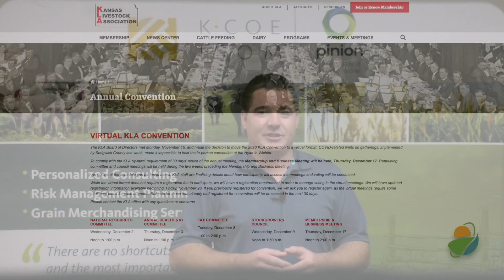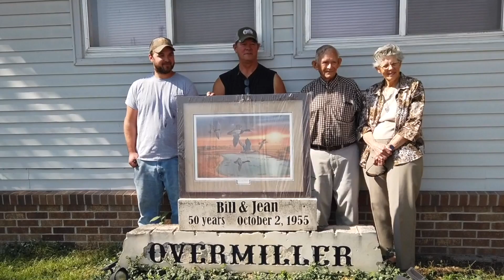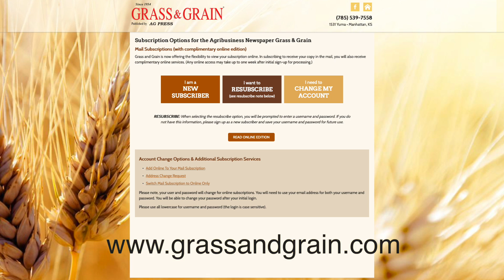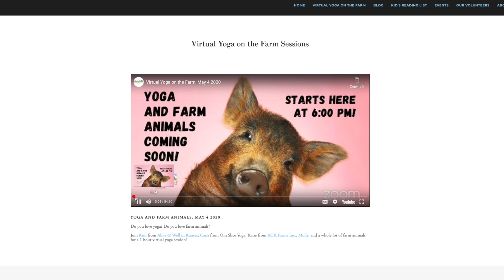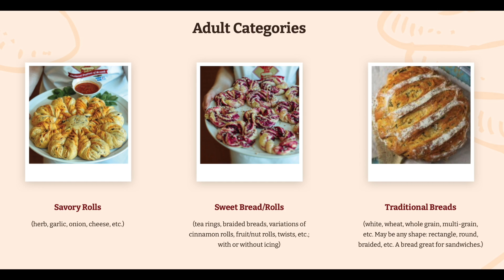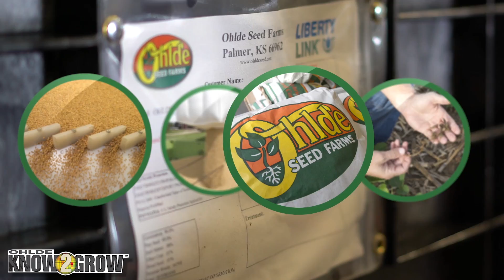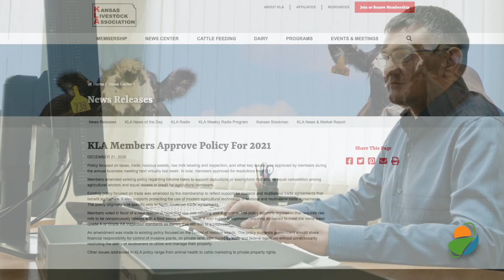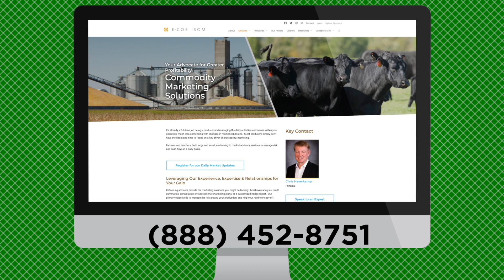Kansas Ag Report - January 02, 2021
Our featured guest is Montgomery County Farmer and Kansas Farm Bureau President Rich Felts.  We talk about their virtual meeting and look towards the new year. We also have features from Kansas Corn, Kansas Wheat and more from the Kansas Farm Bureau along with the weekly update from the Kansas Livestock Association and market information from Pinion - a division of K-Coe Isom.